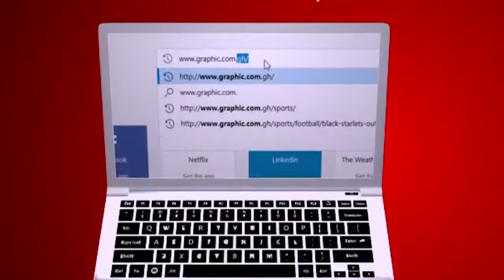Poisonous profit by Rev Dr Ebenezer Markwei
Greed left unchecked will finally bring shame and disgrace, not only to the greedy individual but the people in his life. "He that is greedy of gain troubleth his own house; but he that hateth gifts shall live." (Proverbs 15:27).